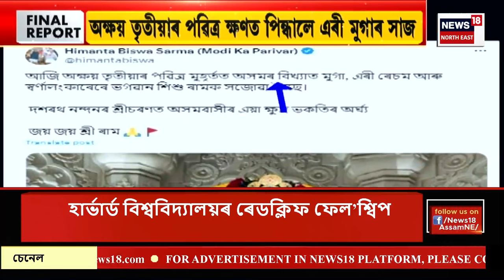FINAL REPORT | ফাঁচী বজাৰত পুৱাই লাগিল হাহাকাৰ | এটা অট্টালিকাত উদ্ধাৰ যুৱকৰ ৰক্তাক্ত মৃতদেহ